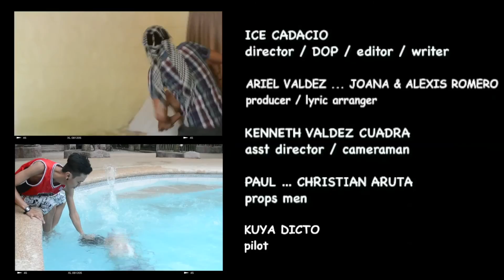Brando (official music video) - THE BLANC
Brando - Original Song By The Blanc

Lyrics/arranged by -
Ariel Valdez
Alexis & Jo Romero
*Original Music Copyright of The Blanc*

Cast:
Ariel Valdez
Alexis Romero
Bhino Mendoza
Kenneth Cuadra
Ron Derla
Erwin Eyas

Supporting Cast:
Jhonaliza
Ehmz
Paul
Cj
Ice

Cameraman: Kenneth Cuadra
Props men: Paul & Cj

Official Pilot of The Blanc : Kuya Benedikto a.k.a "TISOY"

The Blanc Band Members
Ariel Valdez = Vocals
Alexis Romero = Drummer
Arvin Bhino Mendoza = Guitars / Back Vocals
Ron Derla = Keyboards
Kenneth Cuadra = Percussion / Back Vocals
Erwin Eyas = Bass

Director / Editor / DOP = Eliza Cadacio

special thanks to:

Mr. Robert Reyes of Dawg haus Recording Studio
Air1 95.5
Residencia de Riego